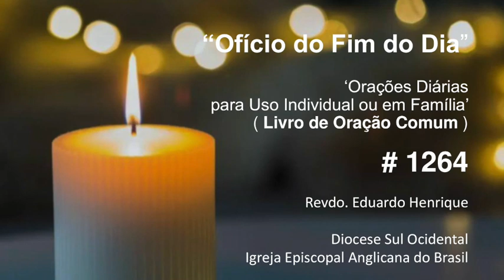Ofício 'No Fim do Dia' #1264 - 28.out.23 (Revdo. Eduardo Henrique)